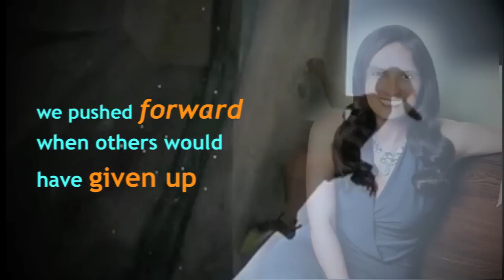Empowered Women 2013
A motivational and inspirational video that embodies the essence and empowered women in local government work force.  Something to aspire for by younger generation of women in 2013, not the fashion or style but the message conveyed in the video.